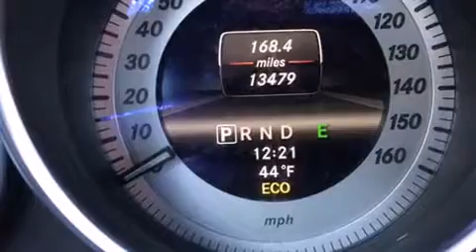2013 Mercedes-Benz C-Class C300 in Arlington, VA 22203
585 North Glebe Road
Pre-Owned: 624 North Glebe Road
in Arlington, VA 22203

Familiarize yourself with the 2013 Mercedes-Benz C-Class. With fewer than 15,000 miles on the odometer, this 4 door sedan prioritizes comfort, safety and convenience. A 3.5 liter V-6 engine pairs with a sophisticated 7 speed automatic transmission, and for added security, dynamic Stability Control supplements the drivetrain. Mercedes-Benz prioritized handling and performance with features such as: front and rear reading lights, automatic dimming door mirrors, fully automatic headlights, telescoping steering wheel, power windows, cruise control, and 1-touch window functionality. Everything is where it ought to be, from the dashboard controls to the door locks and window controls. For drivers who enjoy the natural environment, a power moon roof allows an infusion of fresh air. Mercedes-Benz ensures the safety and security of its passengers with equipment such as: dual front impact airbags, head curtain airbags, traction control, brake assist, anti-whiplash front head restraints, ignition disabling, an emergency communication system, and 4 wheel disc brakes with ABS. This car was designed with safety in mind, allowing you to drive with even greater assurance. This vehicle has achieved Certified Pre-Owned status, by passing Mercedes-Benz's comprehensive certification process. You will have a pleasant shopping experience that is fun, informative, and never high pressured. Please don't hesitate to give us a call.